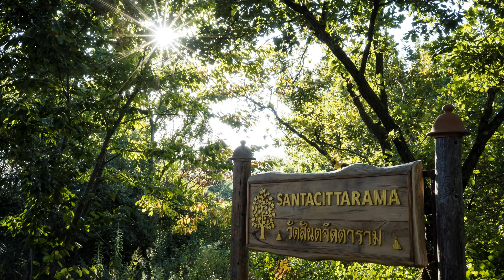Ajahn Chandapalo - Dhamma Domande e Risposte [Sabato 19 Giugno 2021]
Registrazioni di incontri con ospiti e visitatori al Tempio Santacittarama.

Links ⭐ Santacittarama Buddhist Monastery ⭐